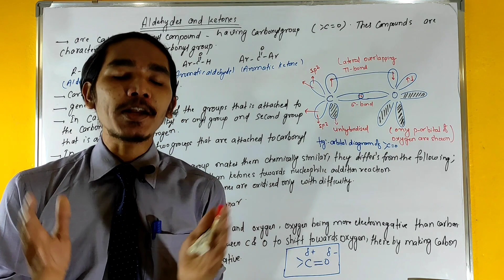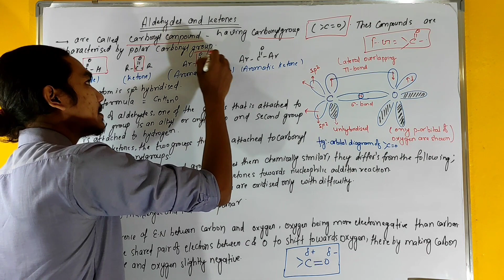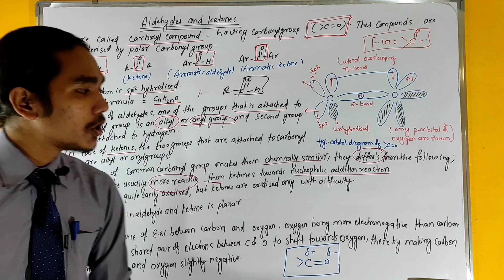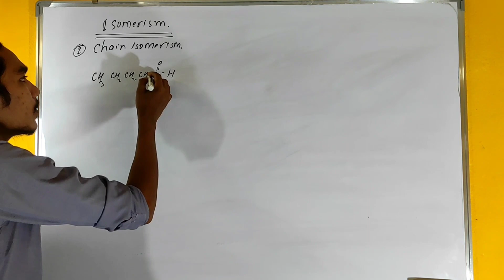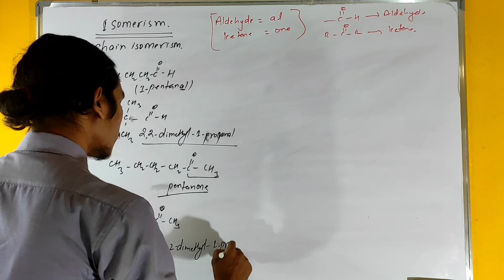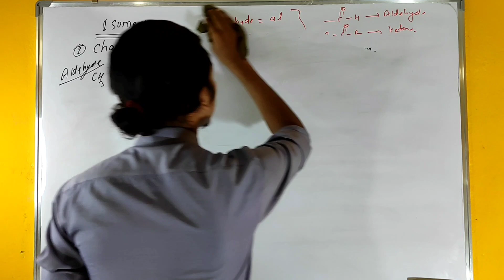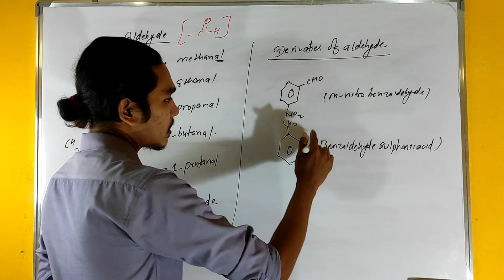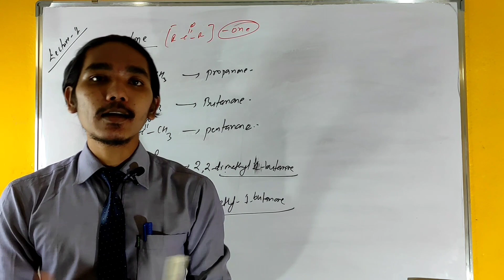Aldehyde And Ketone - Understand Hybridization Nomenclature & Isomerism With Its Basic Concepts - 1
Hello Students this video discusses the conceptual idea & details discussion about aldehyde and ketone in detail .

This video helps NEB Science students, BSC Chemistry Students And MSC Chemistry Students to understand the basic and advance mechanism in chemistry.